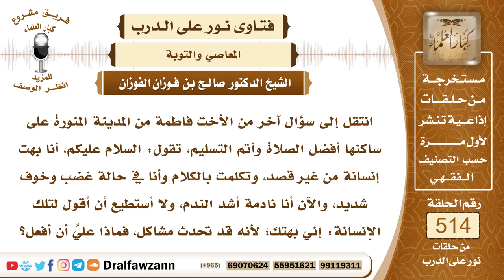7788- كيفية التوبة من الكلام على الآخرين بالكذب - الشيخ صالح الفوزان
"7788- انتقل إلى سؤال آخر من الأخت فاطمة من المدينة المنورة على ساكنها أفضل الصلاة وأتم التسليم، تقول: السلام عليكم، أنا بهت إنسانة من غير قصد، وتكلمت بالكلام وأنا في حالة غضب وخوف شديد، والآن أنا نادمة أشد الندم، ولا أستطيع أن أقول لتلك الإنسانة: إني بهتك؛ لأنه قد تحدث مشاكل، فماذا عليَّ أن أفعل؟
الجواب: الجواب: إذا كان الأمر كما ذكرت تخشين لو أخبرتيها، وطلبت منها المسامحة أن يحصل ما هو أشد منها، فعليك بالثناء عليها في المجالس والدعاء لها.
السيرة الذاتية:
للاشتراك في قناة الشيخ صالح الفوزان

14_ الشيخ محمد أمين الشنقيطي
يتيوب

15_سماحة المفتي عبد العزيز آل الشيخ
 يوتيوب

رئيس الفريق
لمشروع كبار العلماء